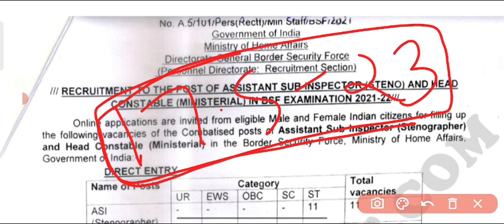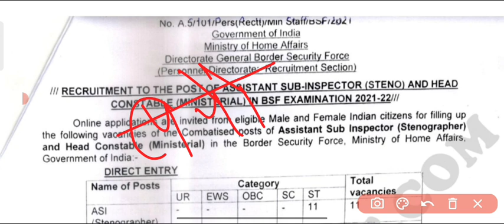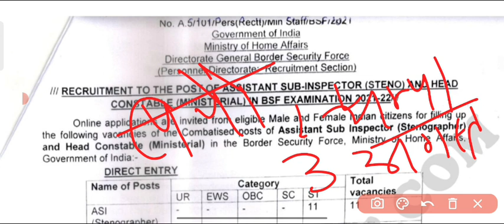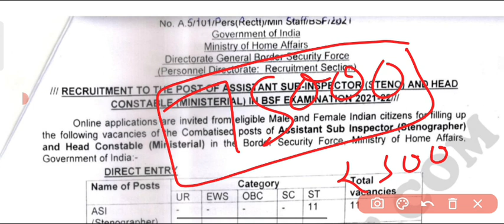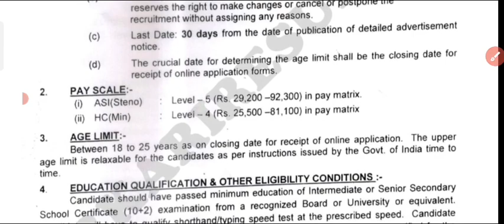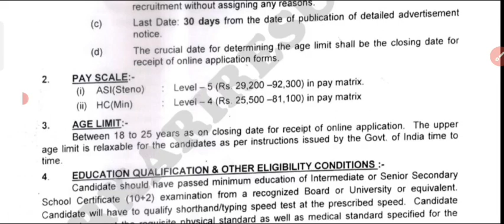खुशखबरी सभी बेरोजगारों के लिये 😍 | जल्द जारी होगा विज्ञापन तैयारी करते रहियो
आप कुछ पूछना चाहते हैं तो Insta पर मैसेज करें👇👇👇 साथ ही insta पर Follow   जरूर करें ।

सर्च करें

Government
Uksssc
Uttarakhand job alert
Vdo vacancy